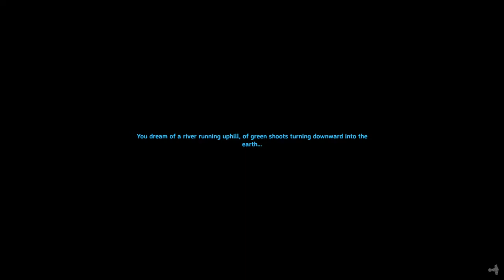Captured Fred While Making Elder Base | Valheim Funny Moments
We made a new Buddy! His name is Fred.

Today's ride is a highlight of a stream where we goof around and head to the island where the elder is to make a base. Here we catch a two star greydwarf and name him fred. We had a lot of fun and a lot of funny moments. Hope yall enjoy!

Valheim is an open world Viking survival game still in early access.